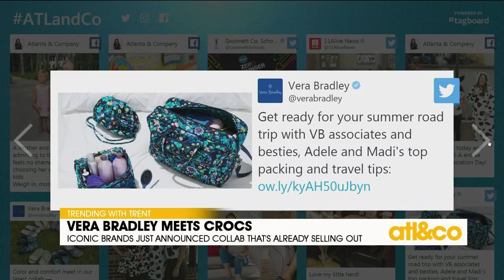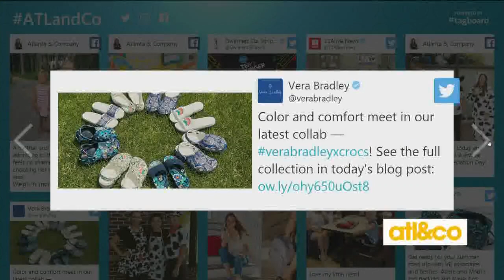Vera Bradley and Crocs collaborate for new line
See what's Trending with Trent on 'Atlanta & Company'